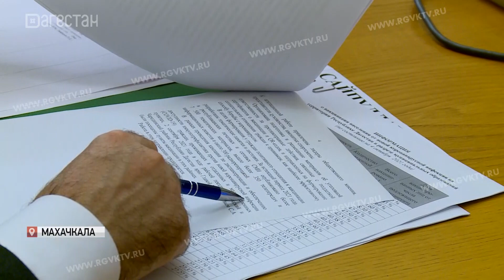Как уберечь дагестанцев от 4-й волны коронавируса?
Как уберечь дагестанцев от 4 волны коронавируса? Об этом говорили на заседании Оперативного штаба с участием врио главы региона Сергея Меликова. Сейчас в республике наблюдается улучшение эпидемиологической обстановки. Число коек для COVID-больных уменьшилось в 2.5 раза. Также на совещании обсудили и перебои с энергоснабжением в регионе из-за обильных дождей.